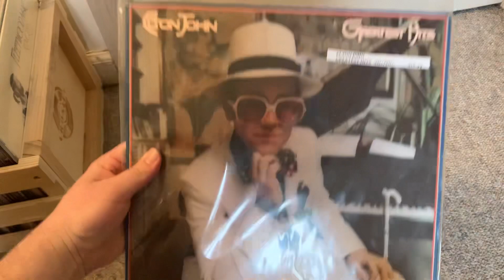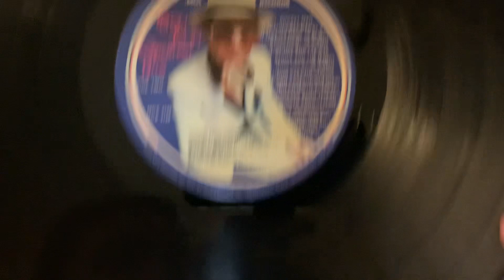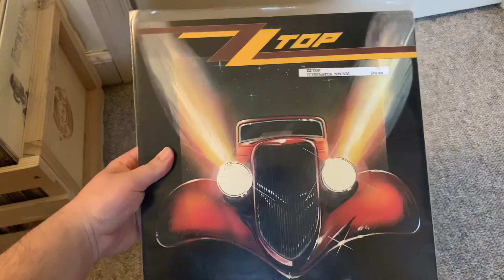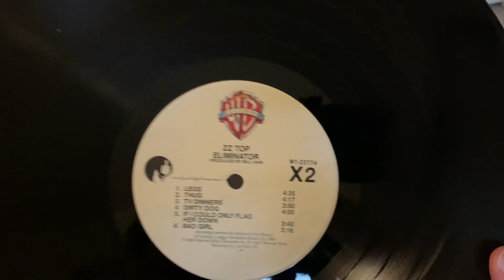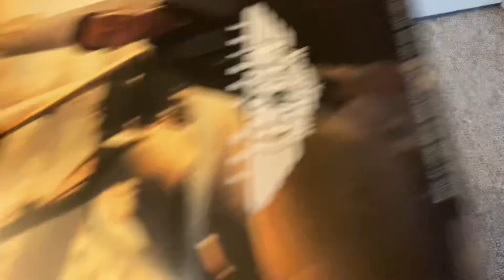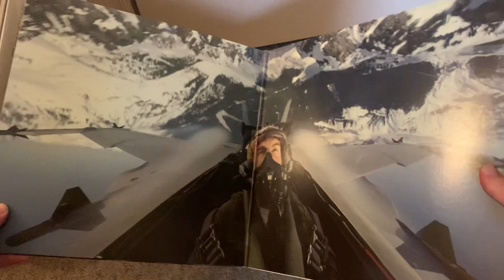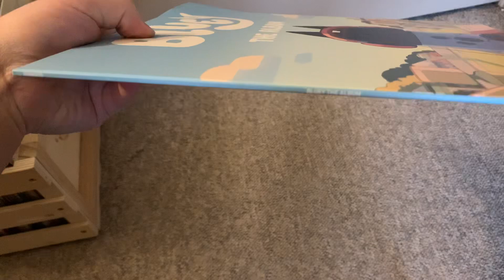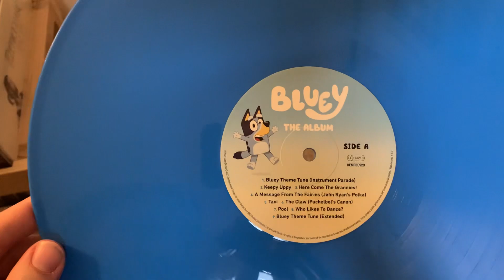Vinyl Record Update for February 2nd, 2023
As promised in my previous video, here is a vinyl record update video. I got 6 vinyl records recently, so here they are!

Records:
1. Billy Joel: Piano Man (1973)
2. Elton John: Greatest Hits (1974)
3. Rocky: Original Motion Picture Score (1976)
4. ZZ Top: Eliminator (1983)
5. Top Gun: Maverick - Music from the Motion Picture (2022)
6. Bluey: The Album (2021)

NOTE: Sorry for any long pauses in this video. I sometimes have a little trouble getting the records back into their sleeves.